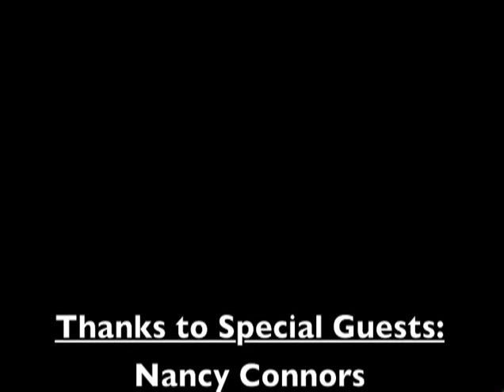Women's History In Norfolk - Episode 3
Special Guests: Nancy Connors & Helen Cleary

Hosted By: Chris Cleverdon, Betty Lehan, & Bonnie Dittrich